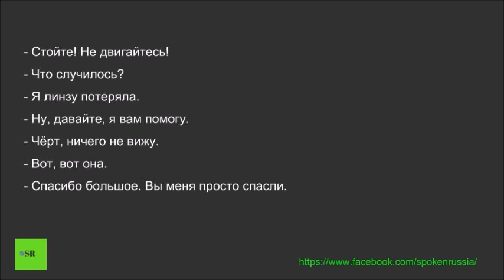Russian Movie Clips 4 (Стойте! Stand still!)